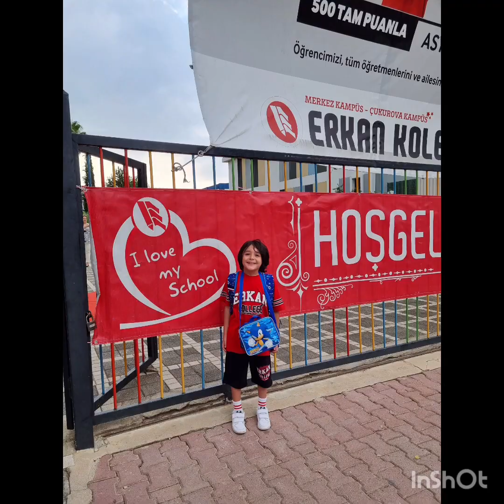90 GÜN TATİLDE NELER YAPTIM ?